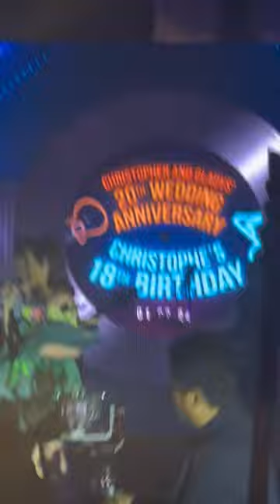(737) part 1- The SOMMEREUX, Gladys-Chris @20, Christoph @18, Super FUN event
(737) Gladys Reyes-Christopher Roxas, 20th wedding anniversary; surpresa sa anak na si Christoph on his 18th b-day, kontrata mula sa Star Pop ng ABS-CBN Music